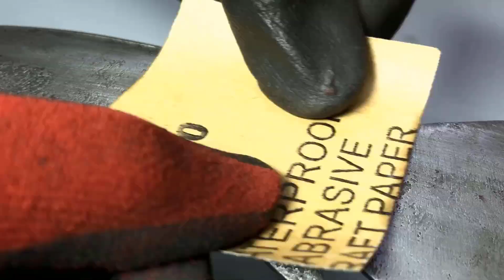Restoration Video of RAREST KNIFE in The World!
We restore antique rusty rarest knife in our restoration room.